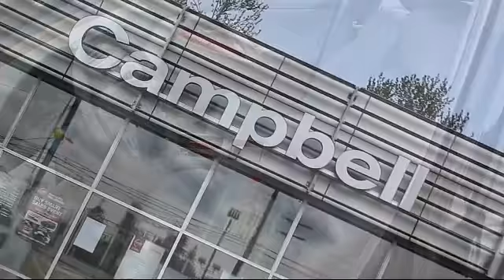2009 Toyota Camry Sedan XLE Seattle Bellingham Kirkland Bellevue Redmond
2009 Toyota Camry Sedan XLE Stock Number: 17374EA Vin:4T1BK46KX9U583472.

Campbell Nissan of Everett: servicing Seattle, Bellingham, Kirkland, Bellevue, and Redmond.
Give us a call at or visit our for more information about this or any of our other vehicles.

Campbell Nissan
10500 WA-99